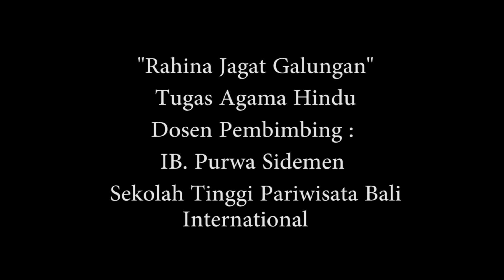HARI RAYA GALUNGAN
Video ini menampilkan kegiatan keagamaan yaitu perayaan Hari Suci Galungan bagi masyarakat Hindu di Bali. Dokumen video merupakan tugas MK Agama dan karya mahasiswa Sekolah Tinggi Pariwisata Bali Internasional (STPBI) tahun 2017.

Matur suksma.

purw@sidemen